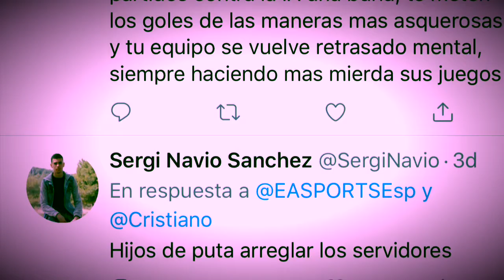Fifa 19 A VUELTO